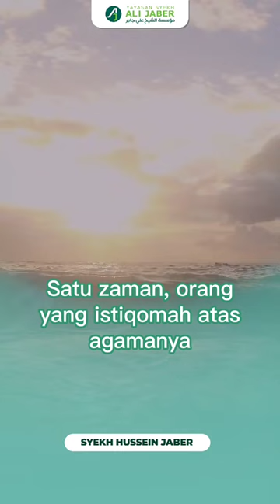Ta'at Di Akhir Zaman Seperti Memegang Bara Api || Syekh Hussein Jaber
Bergabung dengan channel ini untuk mendapatkan akses ke berbagai keuntungan:
Dukung dan ikuti chanel youtube kami "MTII SYEKH ALI JABER"